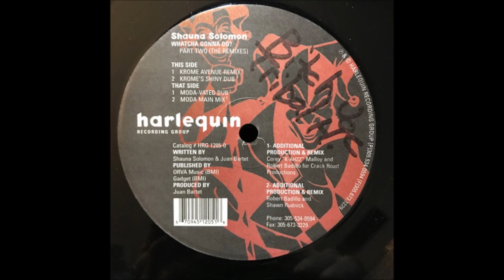Shauna Solomon - Whatcha Gonna Do? (Krome's Avenue Remix)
Harlequin Recording Group. 1999